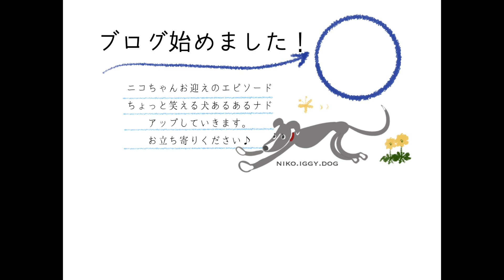遊べと主張してくるくせに、、、、ツンデレな犬【イタリアングレーハウンド】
飼い主のノーコンに腹を立てたのか、、、

ご視聴いただきありがとうございます。2019年10月から犬と暮らし始ました。
ニコという名前のイタリアングレーハウンドの女の子です。
犬を飼うのははじめてですが、愛情いっぱいで育てていきたいと思います。
ニコの成長を記録していく意味でYouTubeにアップしていきます。
動画アップの頻度は週一回くらいだと思います。
何卒温かいめげ見守ってください。

イタグレニコちゃんのvlog!ゆるく配信していきます！
ニコちゃんのマンガInstagram、ブログも更新してますので遊びに来てね

●BGM
●効果音
効果音ラボ